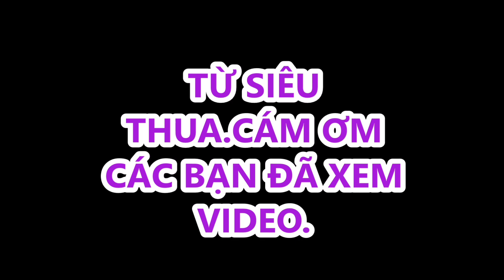Tôn Dũng Chinh vs Từ Siêu || Tranh hạng 5/6 Giải vô địch cá nhân Trung Quốc 2019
Trận tranh hạng 5 giữa Tôn Dũng Chinh vs Từ Siêu rất sôi nổi 2 bên chơi đối công. Quyết liệt.